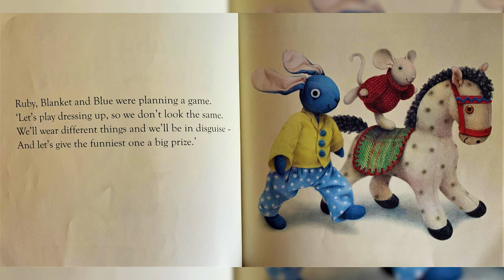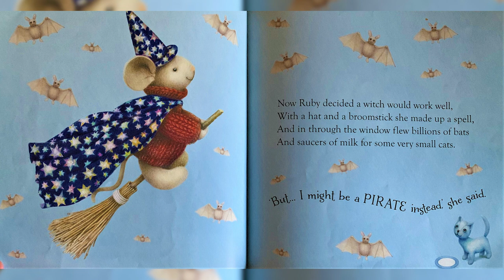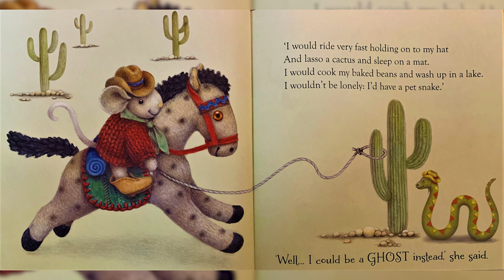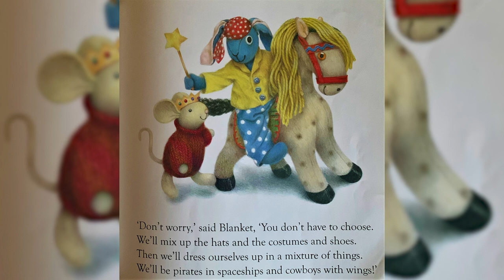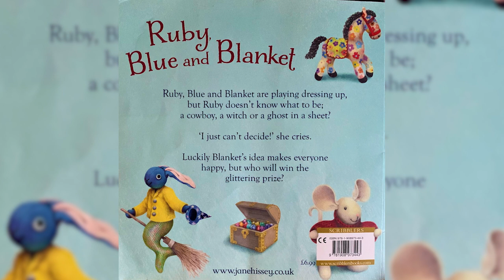RUBY, BLUE AND BLANKET: animal toys play book / kids toys play story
Ruby, Blue and Blanket by Jane Hissey is a great kids toys play story. Ruby, Blue and Blanket are playing dressing up but Ruby doesnt know what she wants to be. She tries being a ghost, cowgirl and witch but can not decide. Come join me and lets help her choose!